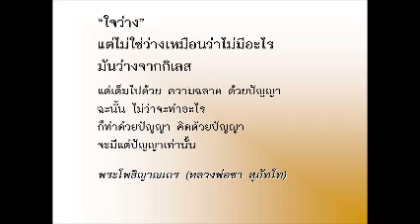กุศลอันเลิศ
กุศลอันเลิศ  หลวงปู่ชา